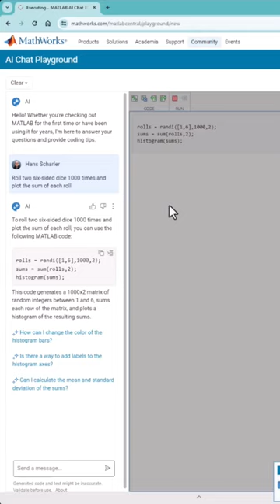MATLAB AI Chat Playground Short Demo